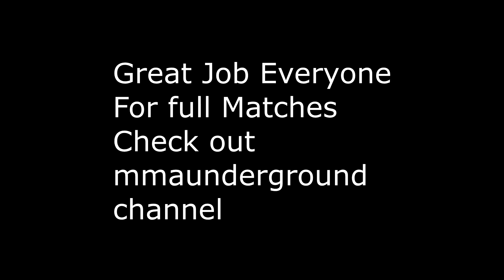My Day Coaching Grappling Industries Chicago with Team Underground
Whats shaking homies so today I got a video I made of all the footage from coaching team mma underground at the grappling industries 2019 tournament.  The full matches will be up on mma undergrounds channel so click the link in the outro to watch those, I will be uploading them periodically asap.  Grappling industries is a submission wrestling tournament or aka jui jitsu with modified rules.  We had 3 competitors from the gym and it was alot of fun. If you are in our area make sure to check out our gym for 3 free classes here is the

MY GEAR
ACTION CAMERA
Official Magic YoYo Team Member
Official Team Member ZipLine Strings
Tweet at me on twitter @kowalskiDylan
psn- hotdiggidy
For a free ride on UBER use code. Dylank2537ue